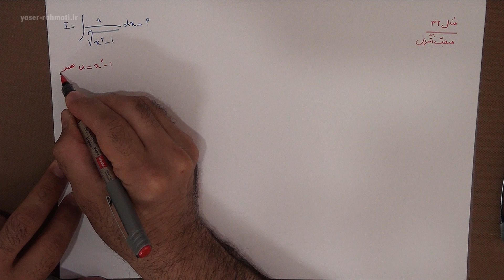Calculus I: Solved Indefinite Integral Problems #32 | حل تمرین ریاضی 1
ریاضی 1 : حل تمرین انتگرال نامعین
Calculus I: Solved Indefinite Integral Problems | حل تمرین ریاضی 1

یکی از مشکلاتی که بیشتر دانشجویان در درس ریاضی دارند، حجیم و دشوار‌ بودن کتاب‌ها و منابع موجود در بازار است. همچنین در دانشگاه، به دلیل کمبود وقت، گاهی مدرس تنها به تدریس و بیان سرفصل‌های این درس می‌پردازد و فرصتی برای حل مسائل کاربردی ندارد. بنابراین دانشجو درک و فهم عمیقی از مطالب ریاضی عمومی را به دست نمی‌آورد. برای حل این مشکل، این آموزش آماده شده است که برای درک عمیق مطالب این درس به حل مثال‌ها و بررسی تست‌های کنکور می‌پردازد.

سرفصل
اعداد مختلط
دنباله
حد و پیوستگی
مشتق و کاربردهایش
انتگرال نامعین
انتگرال معین
انتگرال ناسره
سریها

تست کنکور ریاضی ارشد
تست کنکور دانشگاه،
نمونه سئوالات آزمون های استخدامی ریاضی